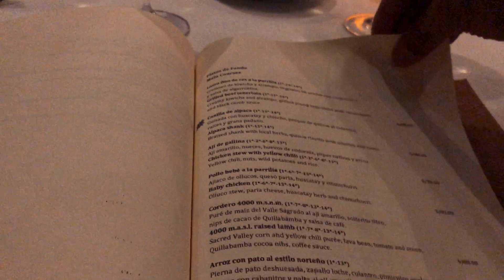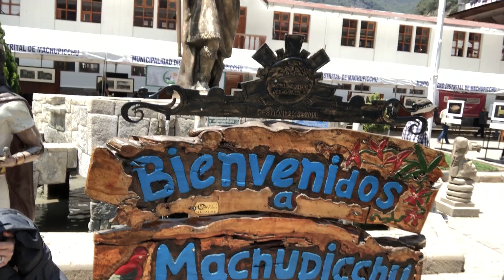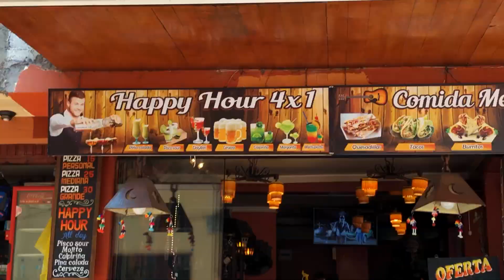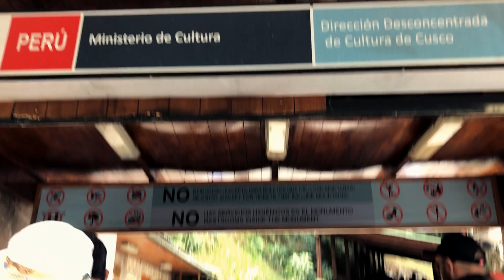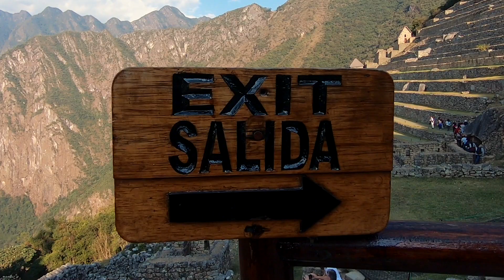Tambo del Inka & Machu Picchu, Peru - Travel Vlog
We arrived at the Tambo del Inka Resort & Spa and had an awesome authentic Peruvian dinner (Lomo Saltado).  We rested our bellies for a bit, then went swimming at the pool and warmed up and relaxed at the jacuzzi before heading to bed.  We woke up early in the morning, boarded the Peru Rail train and headed up to Aguas Calientes and then Machu Picchu.  The set-up was a bit confusing at Aguas Calientes to buy the bus ticket but thankfully we arrived quite early which gave us just enough time to figure it out. Also had enough time to wrap my ankle up after I twisted it right before purchasing the bus tickets (this is what made us purchase them since we were planning on hiking it up), then tried local beer Cusquena and Pisco Sour to ease the pain from my ankle a bit (at least that was my excuse lol)

Things that we learned:
- Peru rail is not worth the $$, if you can find an alternate transportation, do that instead.
- Buy your Machu Picchu tickets in advance and make sure your tickets don't say "pending", "processing" or anything like that.  That happened to us because somehow the website didn't process the payment correctly but yet, it let us print an "incomplete" ticket.  We didn't realize this until it was time to board the bus, therefore, I had to run (with a messed up ankle) to the Centro Cultural to purchase the tickets again.  Thankfully, we were able to purchase them right on time.
- If you are wondering where to purchase the bus tickets, just follow the yellow arrows painted in the middle of road.
- You won't be able to board the bus until about 30 minutes prior to the time printed on your Machu Picchu entrance tickets.